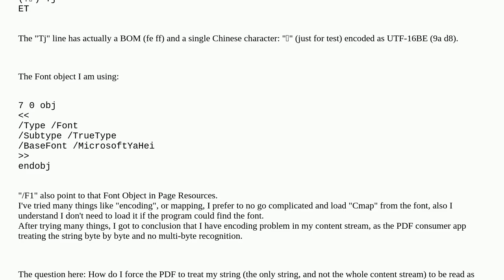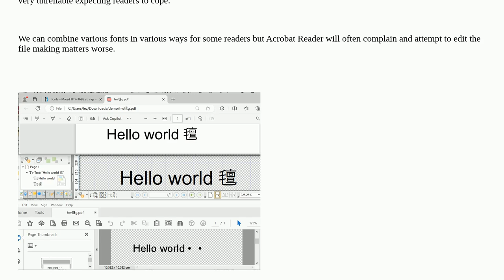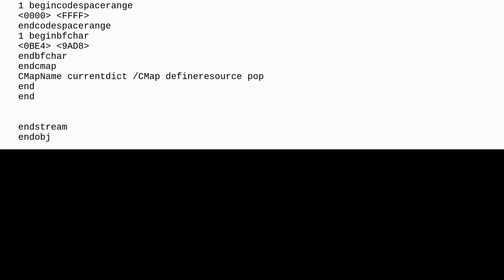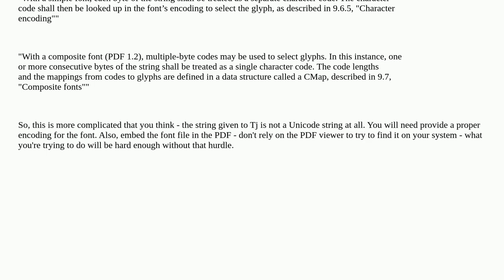Mixed UTF-16BE strings with ANSI in content stream of a PDF page object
A special thanks goes out to the awesome community

  encoding pdf fonts unicode